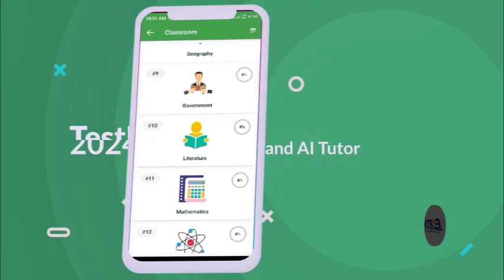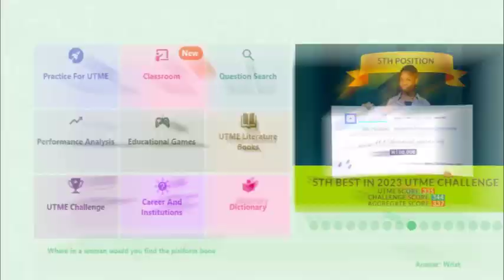....IAF SWAII LTD....